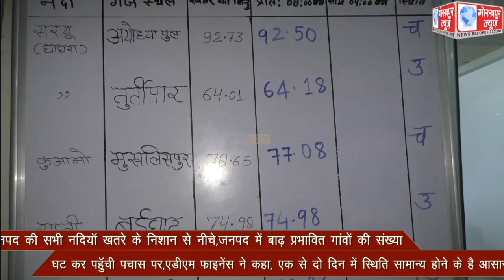जनपद की सभी नदियाॅ खतरे के निशान से नीचे,जनपद में बाढ़ प्रभावित गांवों की संख्या घट कर पहॅुची पचास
जनपद की सभी नदियाॅ खतरे के निशान से नीचे,जनपद में बाढ़ प्रभावित गांवों की संख्या घट कर पहॅुची पचास पर,एडीएम फाइनेंस ने कहा, एक से दो दिन में स्थिति सामान्य होने के है आसार